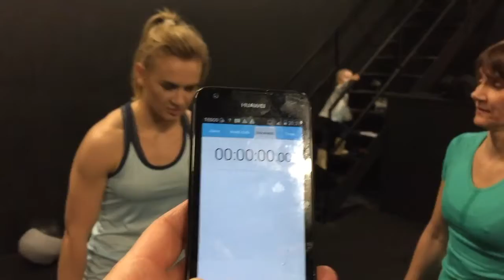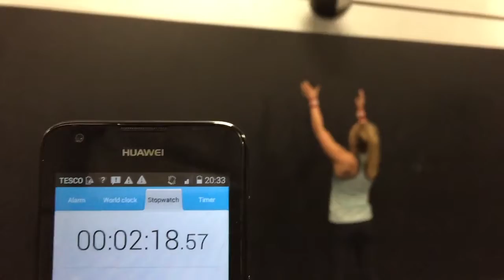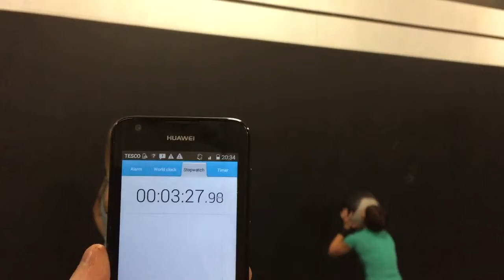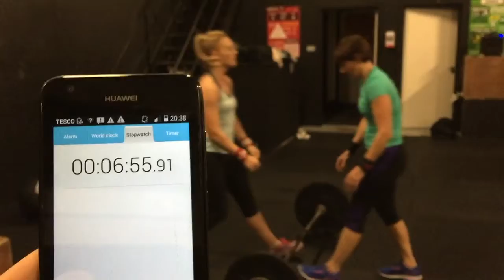My Movie 1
CFCB Fast and Fabulous WOD 1 (2)